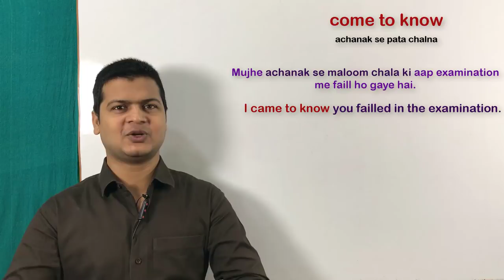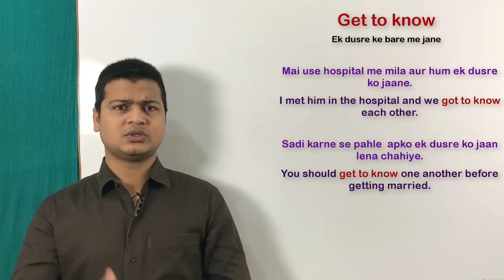Use of come to know & get to know | Learn English speaking by Alam.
Come to know (अचानक से पता चलना)

Friends जब कहना हो कि अचानक के पता चलना तो इसके लिए आप come to know का use करके अपने sentences को बोलेंगे

मुझे अचानक से पता चला कि वह शादी शुदा है
I came to know she is married.

मुझे अचानक से पता चला कि आपके पास पैसा नहीं है
I came to know you have no money.

मुझे अचानक से पता चला कि वह पागल है
I came to know she is mad.

मुझे अचानक से पता चला कि वह मुझे प्यार करती है
I came to know she loves me.

मुझे अचानक से पता चला कि वह कैंसर का रोगी है
I came to know he is a cancer patient.

GET TO KNOW (के बारे में जानना)

मै उसे अस्पताल में मिला और हम आपस मे एक दूसरे के बारे में जाने
I Met him in the hospital and we got to know each other.

शादी से पहले आपको एक दूसरे को आपस मे जान लेना चाहिए
You should get to know one another before getting married.

क्या आप मेरे बारे मे जानना चाहेंगे
Would you like to get to know me.